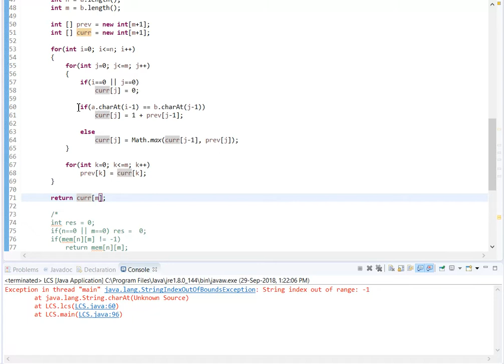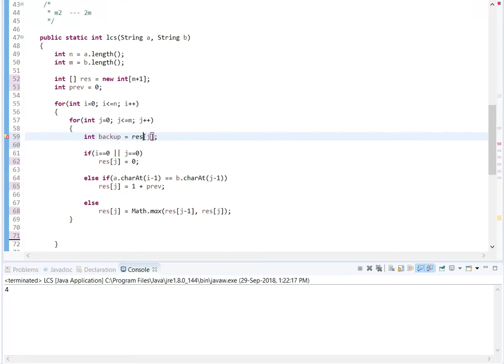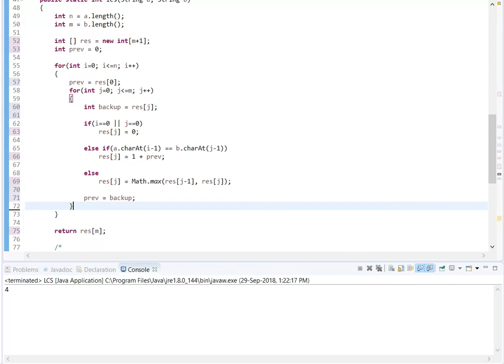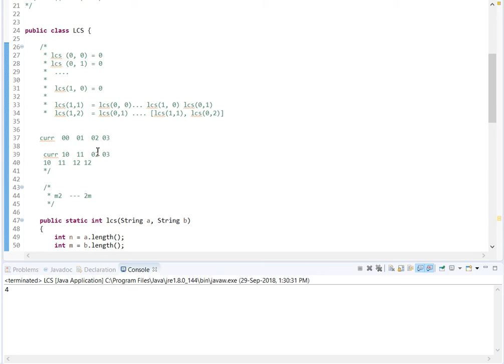Longest common subsequence - space efficient